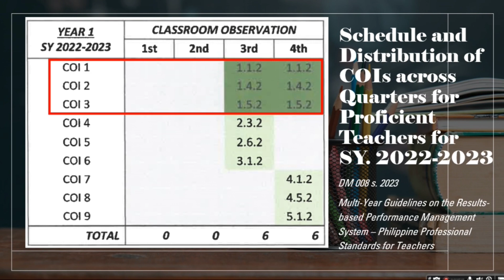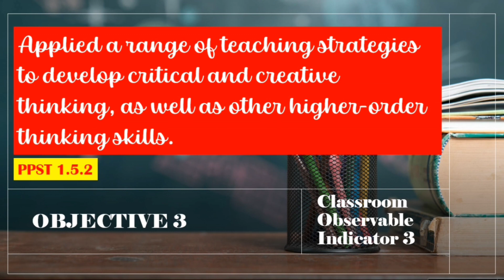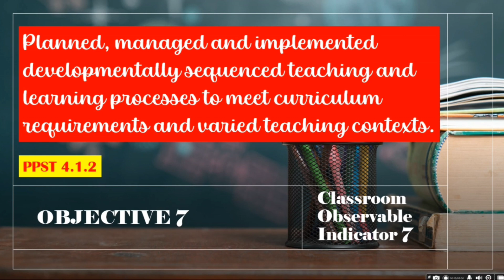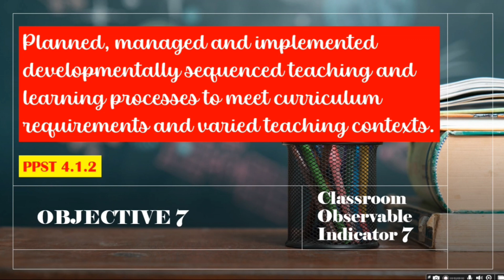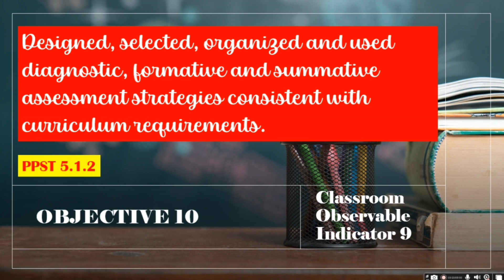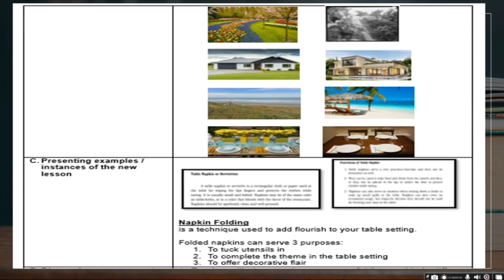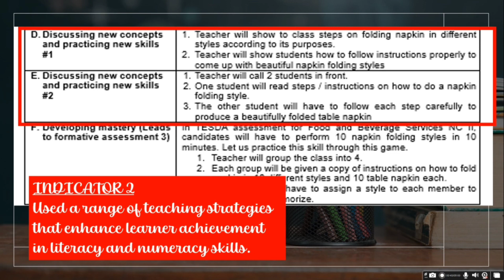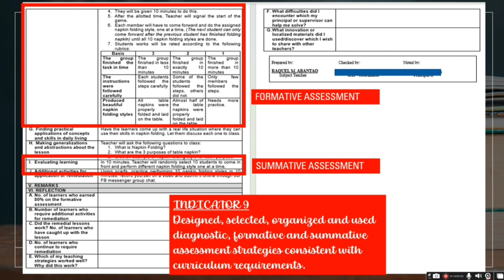LESSON PLAN for 4th Quarter Classroom Observation as per DM 008 s. 2023 | Proficient Teacher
In this video, I will try to explain and help you craft your Lesson Plan for the fourth quarter classroom observation with all the 6 required classroom indicators, that is from classroom observable indicators 1-3 and 7-9.

I hope that this will help you realized that it's not really a very difficult task to do, of course with proper guidance and examples.

You can also request for the soft copy of the sample lesson plan used in this video.

Good luck 😊